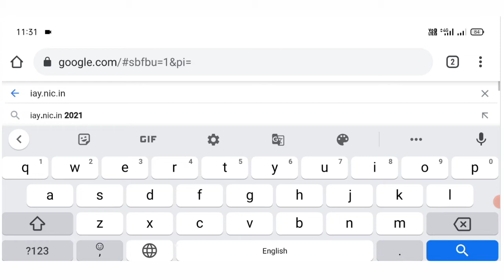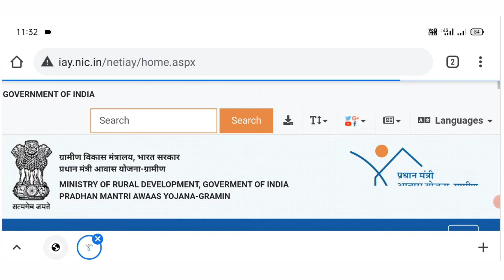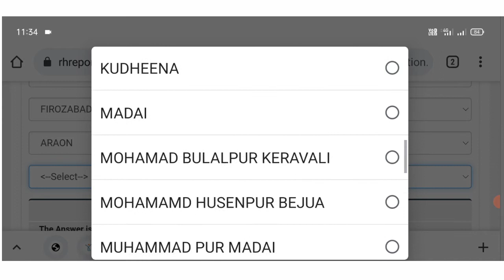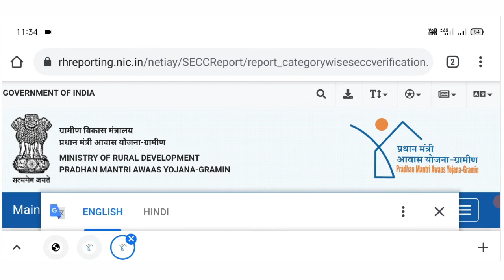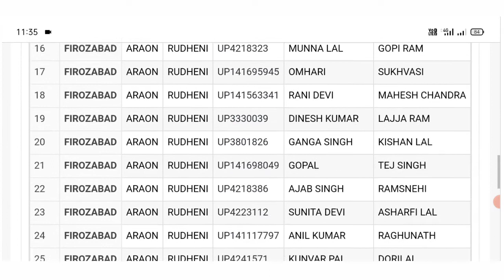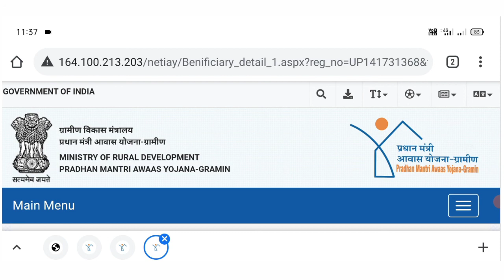Pm Awas Yojna list 2021। Pm Awas Yojna me Apna nam kaise dekhe। Awas Yojna list kaise dekhe 2021-22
Pradhanmantri awas yojna ki list kaise dekhePradhanmantri awas yojna list 2021
Pradhanmantri Awas Yojna ki nai list kaise dekhe
how to check pmay List 2021-22
Pradhanmantri Awas Yojna new list 2021

Desclaimer-
Vedio is made for educational purposes only.copyright Desclaimer under Section  107 of the Copyright Act 1976, allowance is made for "fair use" for purposes such as criticism, comment, news reporting, teaching, scholarship and research.